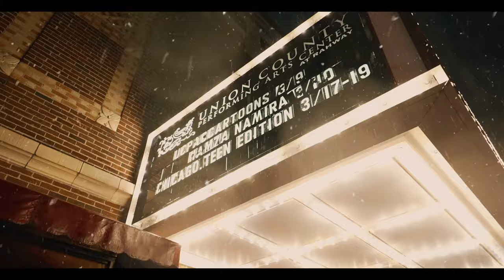Hamza Namira Concert @New jersey, USA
Hamza Namira delivered an outstanding performance during the 2023 USA tour, Our committed team meticulously documented every aspect of the show, including preparations,  capturing mesmerizing photos and videos both indoors and outdoors, and creating a captivating narrative.